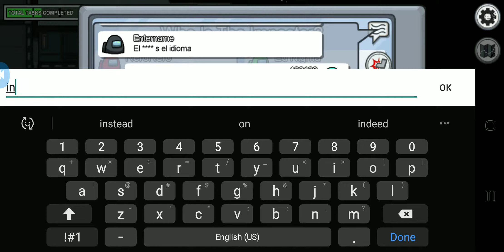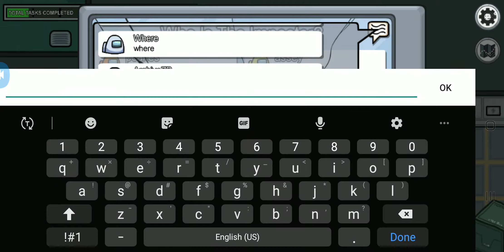midnight game among us part 7?